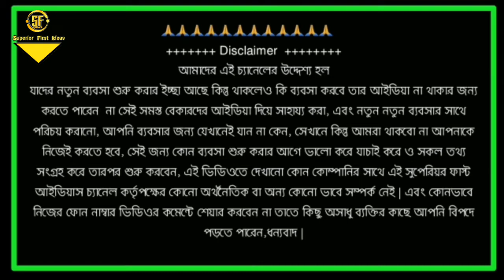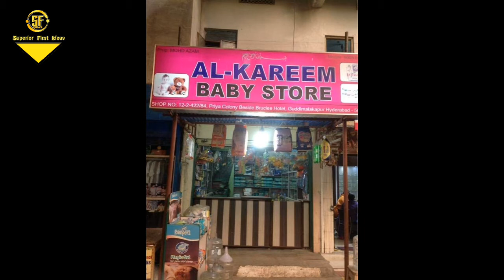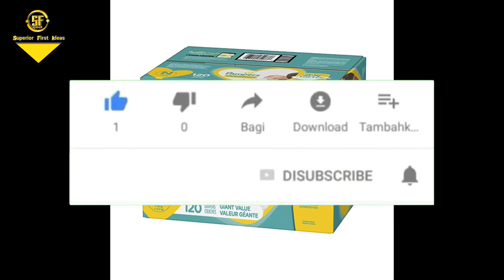নিজের এলাকায় সবার আগে এই ব্যবসাটি করে মাসে 50 হাজার টাকা আয় করুন।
নিজের এলাকায় সবার আগে এই ব্যবসাটি করে মাসে 50 হাজার টাকা আয় করুন। baby care product business.

🙏  বন্ধুরা সুপিরিয়র ফাস্ট আইডিয়াস চ্যানেলের ভিডিও যদি ভাল লাগে তাহলে অবশ্যই সাবস্ক্রাইব করবেন এবং পাশে থাকা বেল আইকন টি বাজিয়ে দেবেন আর কোন প্রশ্ন থাকলে কমেন্ট বক্সে জানাবেন অবশ্যই আমি রিপ্লাই দেবো ।আর একটি লাইক দেবেন।,

Business idea,
Superior first ideas,
নতুন ব্যবসা,
কি ব্যবসা করা যায়,
2021 সালের সেরা ব্যবসা,
লাভজনক ব্যবসা,
Babsar idea,
new buisness ides in youtube,
Superior first ideas,
Top 10 idea,
Kolkata new business ideas,
Business ideas for bangladesh,
কম পুঁজিতে লাভজনক ব্যবসা,
ব্যবসার আইডিয়া,
Profitable business ideas,
Superior first ideas new business ideas,
business idea bangla,
business idea bangla kolkata,
business idea bangla tutorial,
business idea bangla 2021,
business idea bangla video,
business ideas in bangladesh,
online business ideas in bangladesh,
online business ideas in india bangla,
business ideas,
bangla business idea,
choto business,
small business plan in bengali language,
business plan in bangla,
business advice bengali,
business ideas in bengali language,
How to start business in bangladesh in low investment,
How to start business in westbengal india in low investme,
Low invest high profit business ideas,
How to become a millionaire.
কিভাবে কোটিপতি হওয়া যায।
Business card,
Digital tutorials,
Dot com tutorials,
Business women,
সহজ বিজনেস ।
Easy business,
Profitable business,
Business model,
Riskless business idea in India,
Riskless business in Bangladesh,
Roskless business idea,
কি করে কম পুঁজিতে অধিক লাভের ব্যবসা করা যায়।
বাড়িতে বসে ব্যবসা।
Business lone,
Business tutorials,
Business mind,
How to become a businessman,
Marketing of business,
Marketing idea,
Business vlog,
Wholesale market,
baby Care Products and Accessories Wholesale Market,
baby Product Wholesaler,
baby Product Wholesaler,
baby Product Wholesale market in Kolkata,
baby Product Wholesaler in sadar bazar,
baby accessories wholesale market, kids item wholesale,
baby item wholesale market,
born baby Products wholesale,
baby sleeping jhula wholesale,
baby Products wholesale market in Mumbai,
baby products wholesale,
baby products wholesale market
Top Baby Care Product, jhandewalan cycle market,
Baby Care Product Dealers,
Baby Diaper Wholesalers,
Toy Shops, Cycle Market,
baby products wholesale in Bangladesh, wholesale market in delhi,
Baby care products business,
Newborn Baby Gift,
Newborn baby clothes,
Child Care Accessories,
Wholesale Baby Items,
Buy Cheap Baby Products, wholesale market for baby products in delhi,
baby walker,
diaper in wholesale,
Toy Market,
Walker,
mothercare products,
wholesale market for baby products in Dhaka,

                    🙏ধন্যবাদ🙏